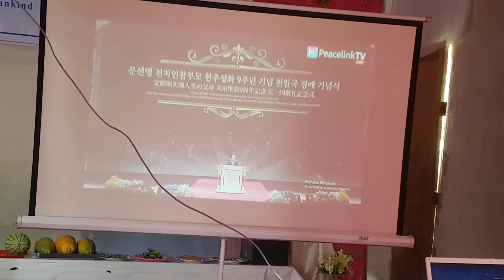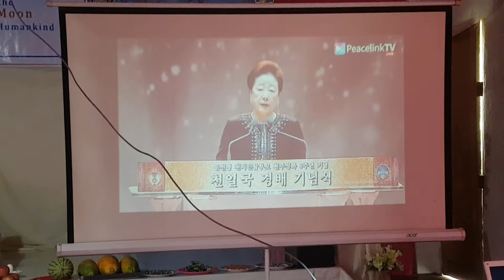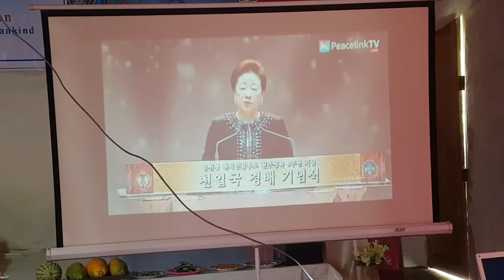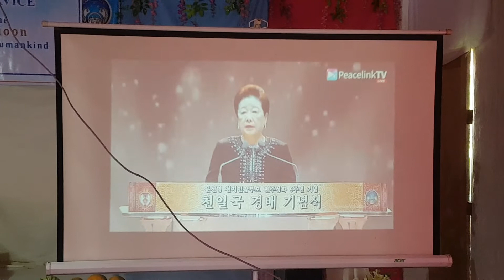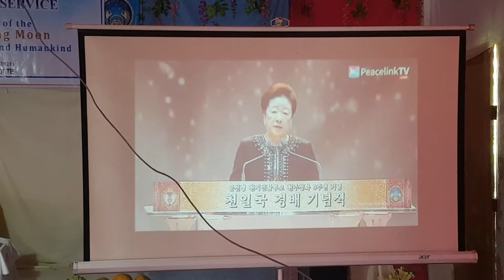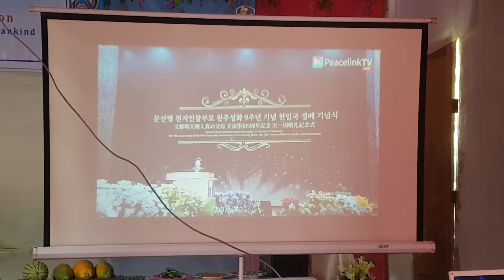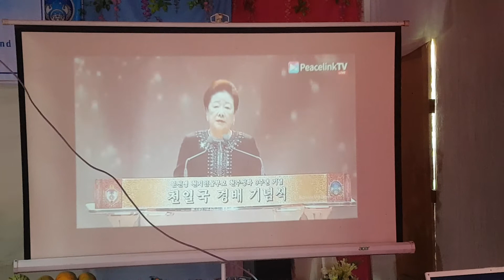TM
TM words on TF 9th Holy Ascension Ceremony